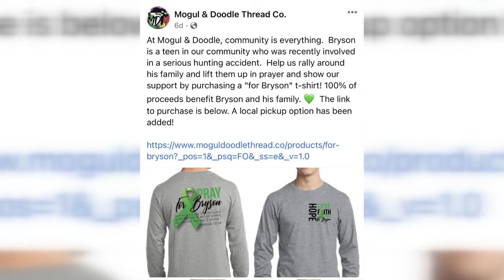Onslow teenager shot, injured in hunting accident, community rallying behind family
Community members in Onslow County are stepping up to help a teen injured in a hunting accident.